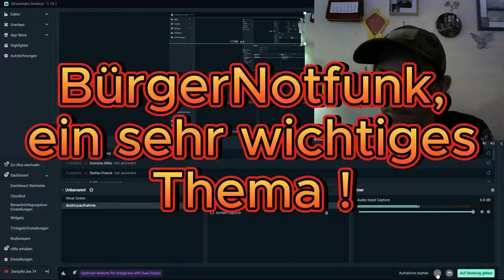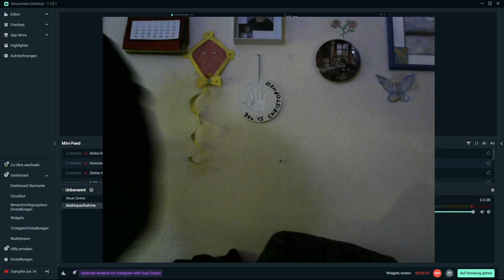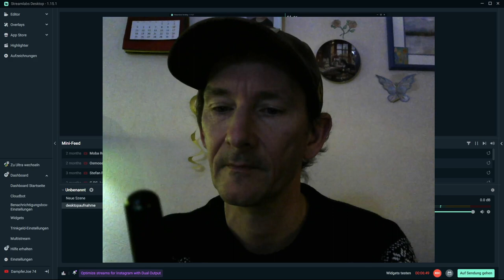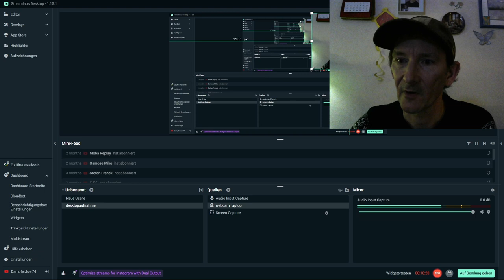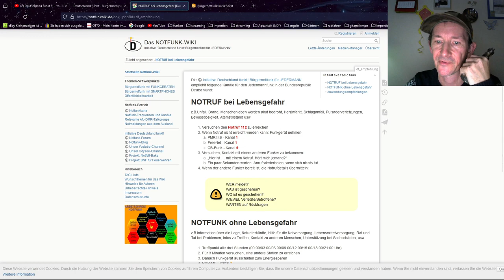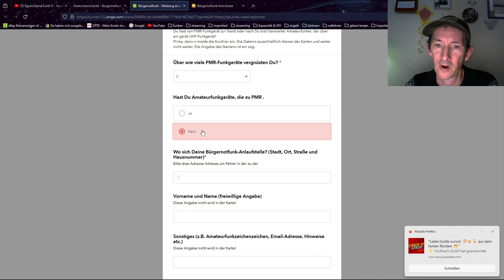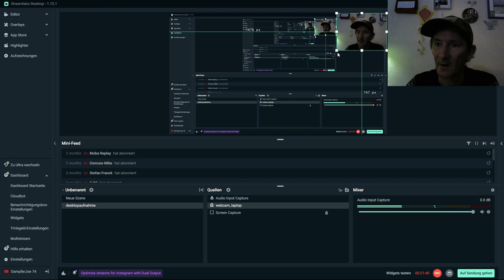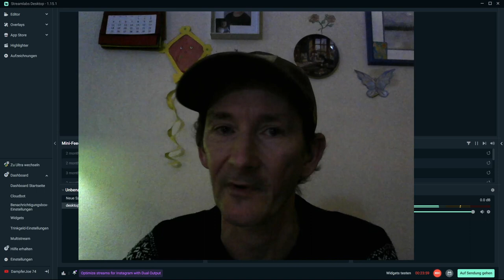Bürgernotfunk-Dieses Thema sollte uns alle beschäftigen!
Hi zusammen,
Bürgernotfunk ist ein Thema, welches immer mehr in den Fokus gerückt ist und welches längst nicht mehr als Spinnerei abgetan werden kann.
Früher hab ich das belächelt und dachte das ist nur Weltunterganggeschwafel von MAD Max  Filme Liebhabern.

Ich verlinke euch mal den Kanal, durch welchen ich selber auf das Thema gekommen bin.

Schaut da gerne rein, er macht da 'nen super Job und informiert euch besser als ich es könnte.